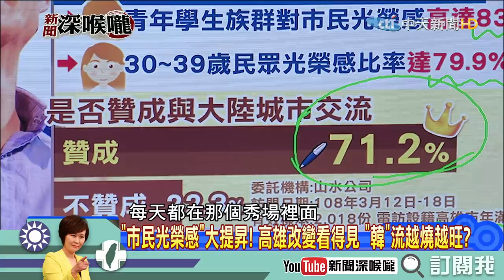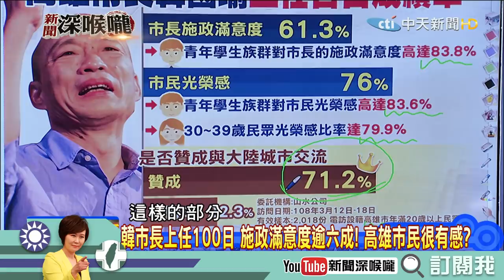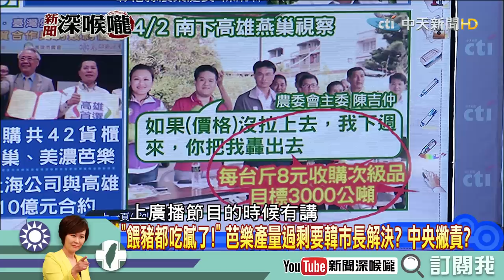《新聞深喉嚨》精彩片段 高雄改變看的見？韓上任100日市民有感嗎？